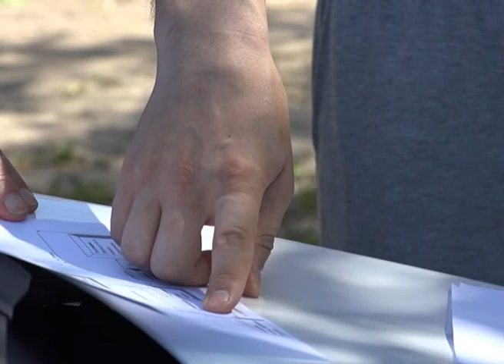4-й Молодежный православный велопробег «Дорога к храму сынов и дочерей Отечества - 2018»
4 мая 2018 года в 14.00 часов на территории ст.Ленинградской прошел 4-й молодежный православный велопробег «Дорога к храму сынов и дочерей Отечества - 2018», посвященный памяти Победы в Великой Отечественной войне. В велопробеге приняли участие студенты ленинградского педагогического колледжа и учащиеся общеобразовательных школ.

Молодёжный духовно - патриотический велопробег: "Дорога к храму, сынов и дочерей отечества"Главная цель велопробега явилась посещение участниками особых памятных мест, памятников и мемориалов посвященные Великой Отечественной войне, а также посещение святынь станицы Ленинградской. За все время пробега участники посетили: храм трех святителей, мемориал Вечного огня, стела основателей станицы Уманской, часовня святого великомученика Пантелеймона, храм новомучеников и исповедников Церкви русской, памятник павших героев в годы Великой Отечественной войны возле дома культуры “Киров”. Во время каждой остановки, священник Константин Мальцев, настоятель храма новомучеников и исповедников Церкви русской и организатор велопробега, совершал заупокойные литии о войнах, а во время посещения храмов и часовни проводил духовные беседы на различные темы.

В конце велопробега все участники поделились своими впечатлениями и мыслями, делали общие фотографии и выразили желание вновь в дальнейшем повторить подобное мероприятие. Организаторы вело пробега отдел по молодежной политики Ленинградского района и помощник благочинного по работе с молодежью иерей Константин Мальцев, он и возглавил во главе велоколонну.
Духовность, патриотизм, спорт стали главными ценностями молодежи.